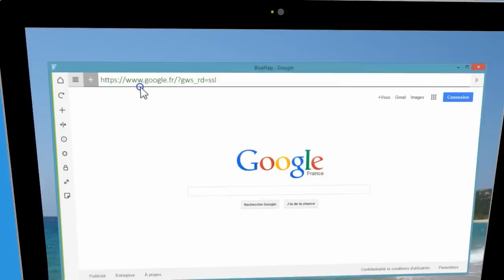Blueflap - Advanced Web-browser in VB.NET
Dicover the next Blueflap : Blueflap 3.2.